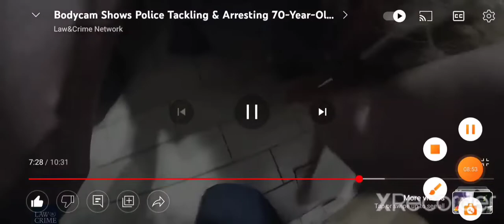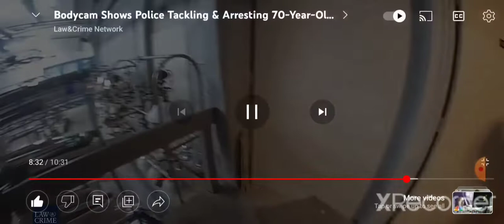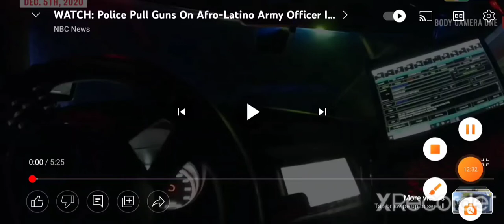police officer cam reaction episode 5 S1Bodycam Shows Police Tackling & Arresting 70-Year-Old Woman